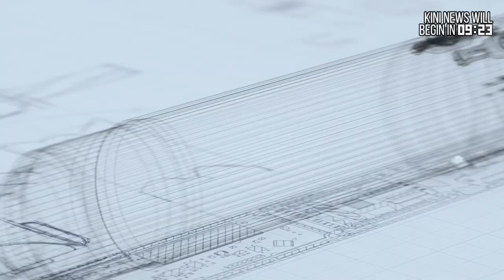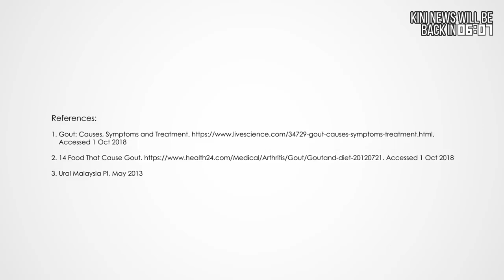KiniNews: Zeti’s 1MDB link gives Najib’s legal team new hope, no arrest warrant for Rosmah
[KiniNews] Najib Abdul Razak's defence team was not aware that former Bank Negara governor Zeti Akthar Aziz was under investigation, according to lead counsel Muhammad Shafee Abdullah.

"If we had known that her family received money from Jho Low, I would have applied under the Criminal Procedure Code (CPC) to have the court call her," he added.

Shafee was commenting on his client filing an application today to adduce new evidence to support his defence, six days before the Court of Appeal is slated to deliver its verdict.

Meanwhile, in a separate story, Rosmah Mansor has not returned from Singapore to attend her Court of Appeal hearing despite the High Court having issued an order for her to return on or before Nov 21.
[AD ] Fast Action, Amazing Sharp Display, Outstanding Pure Color.
Have A VIP Experience At Home with LG NanoCell's Very Impressive Picture!
No matter what's on, you'll surely be impressed by its Picture Quality.